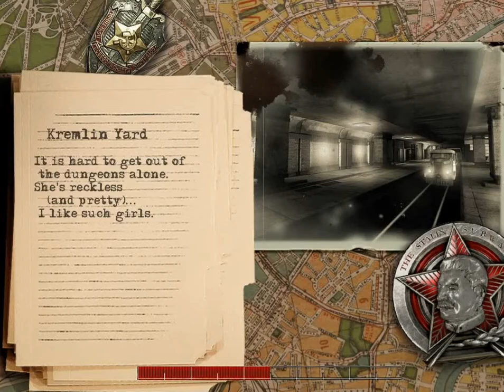The Stalin Subway Mission 23 Kremlin Yard